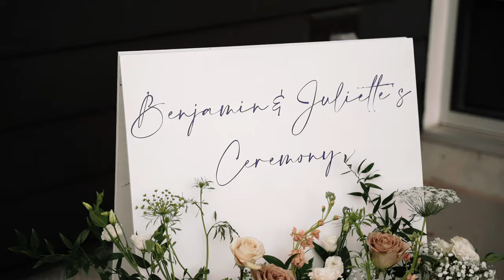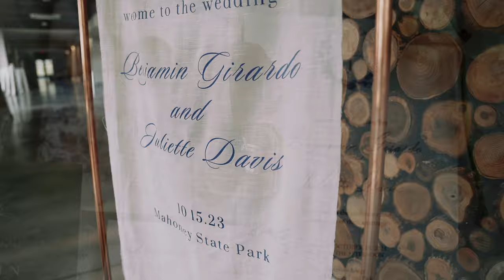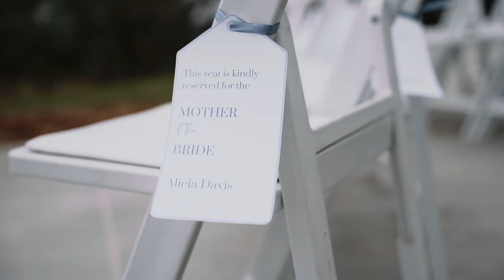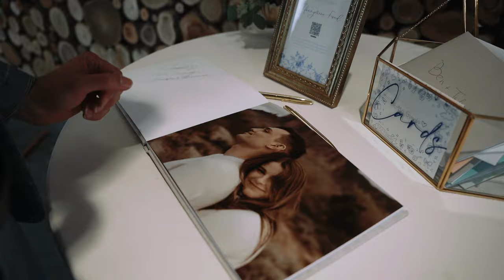Benjamin + Juliette | Wedding Film